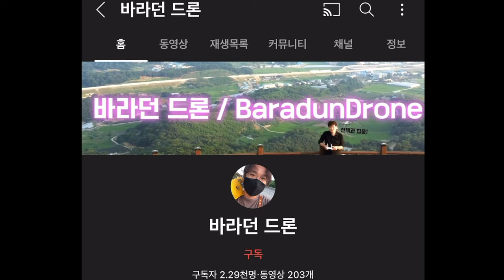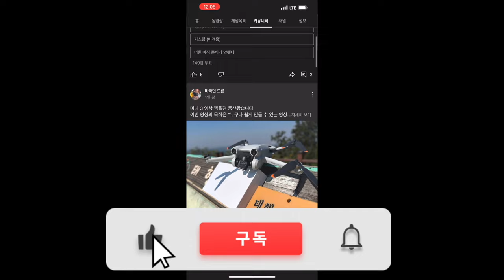서울숲 진짜 M 모드 원테이크 다이브 영상입니다 ^^ It's a one-take dive video of Seoul Forest. ^^ CINEMATIC FPV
ㅡㅡㅡㅡ

2차 편집 또는 퍼나르기 또는 링크 악의적이지만 않다면 다 괜찮습니다
ㅡㅡㅡㅡ

1. 바라던드론 구독자 모임입니다.
2.공지 확인 및 투표 참여 하셔야 합니다.
3.최대 인원은 100명입니다. (가득 차면 못들어가요)

ㅡㅡㅡㅡ